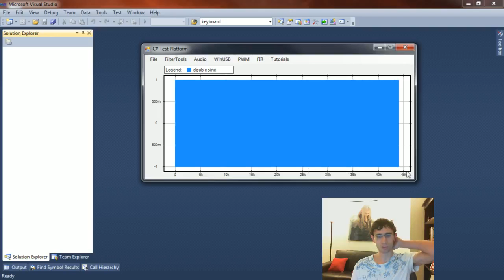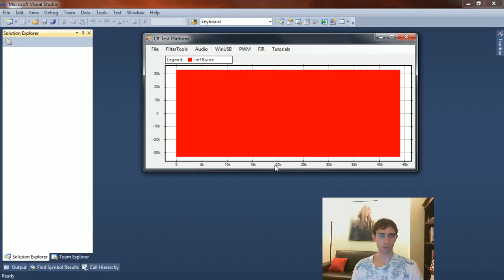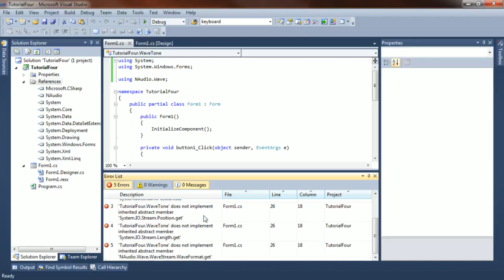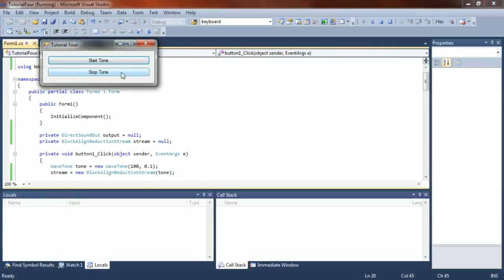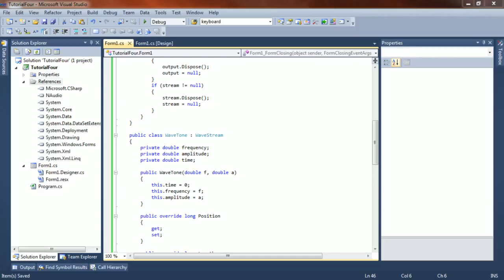C# Audio Tutorial 4 - Custom WaveStream Object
In this tutorial we create a custom WaveStream object that creates a sine wave for NAudio to playback.  This is pretty cool, because we're creating the data that the computer uses to play audio.  We can build upon this in the future to alter sound data, etc.

I start the tutorial by briefly demonstrating how we convert double precision numbers to integer values (16-bit).  I apologize that I didn't do a super job, I was trying to rush to meet my 15 minute youtube limit.  I'll post some extra explanations on my website.

We then proceed to create the custom WaveStream object and listen to it!  I generate a few quick tones, and then we're done!  The next tutorial will be working towards a custom WaveStream called 'EffectStream'.  With this new WaveStream we will be able to add cool effects such as Echo and Reverb.

Sample code and a demo wave file are available on my